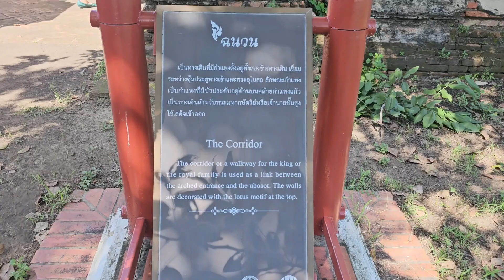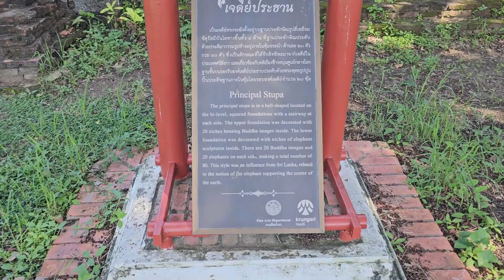Thailand - Ayutthaya - Wat Mahe Yong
Euer Andy-On-Tour